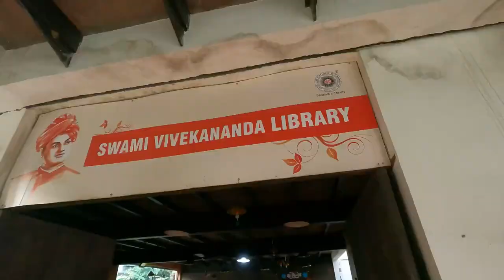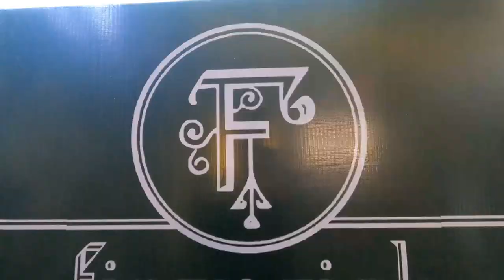Visiting JD College of Engineering Nagpur🔥for the first time🤩